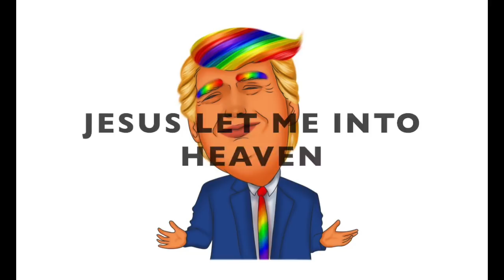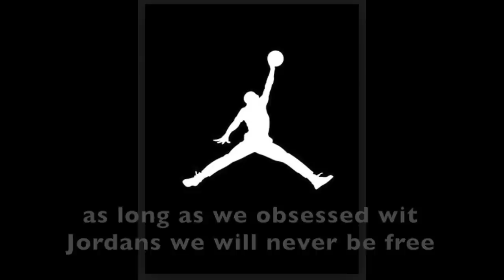Donald Stomp [ORIGINAL] Lyric Video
Written & Produced by: JUNO
Lyric Video by: JUNO
SHOUT OUT to Kirk Franklin who has been my hero since I was 11 years old. GP!

Lyrics:

Sittin at a park bench in Tennessee
Lookin at a bum while dey lookin’ at me
Tryna figure out how we both got to be
Up in this predicament
Oooh, Im sick of it
“Love is love is love” but they be protestin’ me
I took a soft pretzel and I dipped it in cheese
Countin all my blessings and im beggin Him PLEASE
JESUS LET ME INTO HEAVEN AND IM BRINGIN MONIQUE

White pair of chuck taylors both of my feet
Black people diabetic from the things that we eat
White people diabetic from the government cheese
So I wrote a little letter wit a present from ME
it read
DEAR DONALD TRUMP
Wit a capital P
Im really tired of hearing bout how you be grabbin pussy
and if yal are so offended I am just repeating
What the person that you voted for be fucking tweeting
HEY!
Lately I been going through some things that really got me down
(put ya hands together, put ya hands togther)
COME ON!
I need someone somebody to help me come and turn my life around!
GP!
Dear donald trump,
Let me finish my speech!I know that you obsessed wit money but you killin my peeps
Damn that was deep man I gotta repeat
I know that you obsessed wit money but you killin my peeps
I know that you obsessed wit black boys kilin in streets
But you kilin my PEEPS
I think I need to repeat, I think I need to repeat
As long as we obsessed wit Jordans we will never be free
I see the little things you doing and you making me eeeeeek
You attracted to ya daughter???
Man Im callin police!
You met wit Kim and Kanye but they aint reppin the streeeeeeets